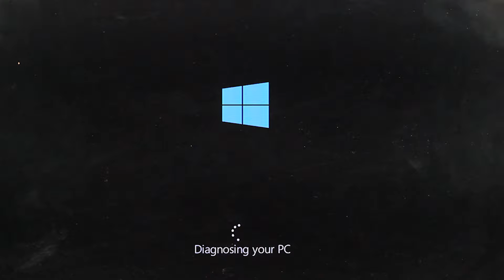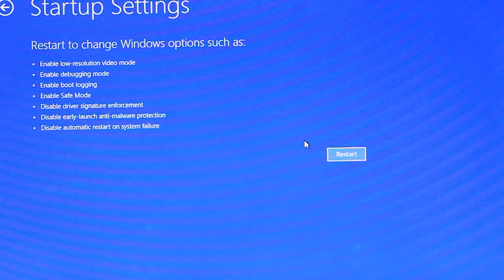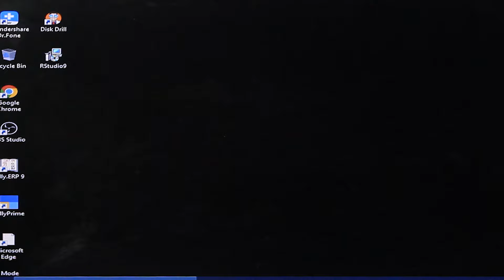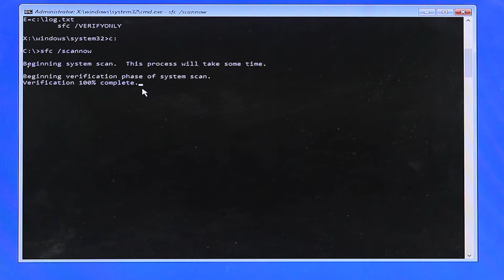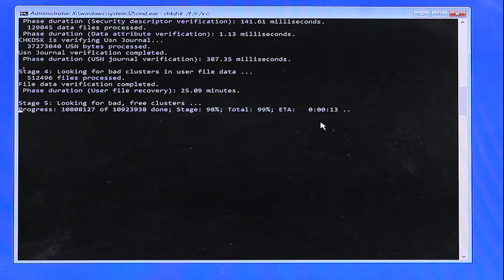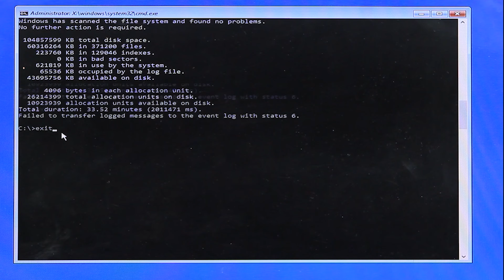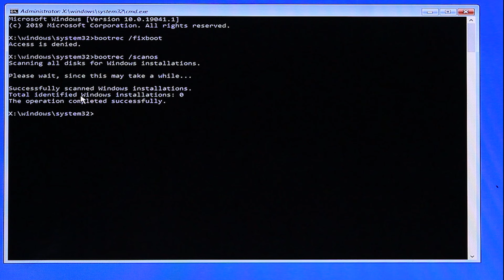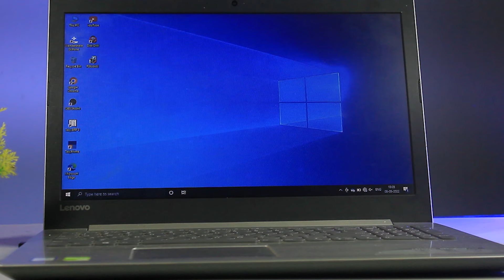Lenovo Laptop Automatic Repair Loop in Windows 7,10,11 Startup Repair Couldn’t Repair Your PC 2024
"Auto repair Windows issues like dead, and system crash in minutes

✳️ ABOUT THIS VIDEO 🎦  :

➠ Your are so awesome💙 guys how are you i hope you are safe ☺️ so friends today i will talk you

Is your computer keep restarting with an error message, telling that "Preparing Automatic Repair" or "Your PC did not start Correctly"? Calm down and stay here with us. On this video, we'll offer you a complete guide to quick fix the "Preparing Automatic Repair" loop in Windows 7/10 or Windows 11 without losing any data:

➠  so guys i request you please watch the video till the end so let's get start..

TIME STAMP :

00:00 Introduction Real Problem
00:35 Disable Anti-Malware Protection
01:50 Enable Safe Mode
03:49 Check "C" Disk Drive
05:33 Fix Booting Error CMD

⏩ MY GEAR  USE 💡 :

○ MY DSLR
○ LENS 2
○ LIGHT 1
○ LIGHT 2
○ RGB LIGHT
○ L STAND
○ MY LAPTOP
○ G LAPTOP
○ MY MIC
○ MY MIC 2
○ MY PHONE

⏩ QUERIES SLOVED 💬 :

repair windows
repair windows 10
diagnosing your pc
automatic repair loop fix3
preparing automatic repair
automatic repair windows 10
how to repair windows 10
automatic repair loop windows 10
attempting repairs windows 10
windows 10 automatic repair
pc automatic repair problem
your pc did not start correctly
preparing automatic repair
lenovo automatic repair problem
lenovo laptop automatic repair
automatic repair couldn't repair your pc windows 10
preparing automatic repair windows 10 lenovo
laptop automatic repair
lenovo preparing automatic repair
automatic repair
preparing automatic repair windows 10
automatic repair couldn't repair your pc windows 11
diagnosing your pc windows 10
lenovo pc not starting up
automatic repair couldn't repair your pc windows 7
lenovo laptop starting problem
your pc did not start correctly windows 10
automatic repair couldn't repair your pc
lenovo laptop preparing automatic repair windows 10
diagnosing your pc
preparing automatic repair lenovo
preparing automatic repair windows 11
laptop automatic repair problem
preparing automatic repair
automatic repair your pc did not start correctly
automatic repair windows 11
automatic repair windows 7
how to fix automatic repair in windows 10
startup repair couldn't repair your pc
lenovo laptop automatic shutdown problem
startup repair windows 7
startup repair
lenovo laptop automatic repair problem
lenovo startup problem
windows 10 automatic repair loop
lenovo laptop not turning on
preparing automatic repair windows 11 lenovo
diagnosing your pc windows 11
lenovo laptop not starting

➥ 𝓭𝔂𝓷𝓪𝓶𝓲𝓬 𝓽𝓮𝓬𝓱𝓷𝓸
➥ 𝓭𝓲𝓷𝓮𝓼𝓱
➥ 𝓙𝓪𝓲 𝓗𝓲𝓷𝓭.. 🇮🇳